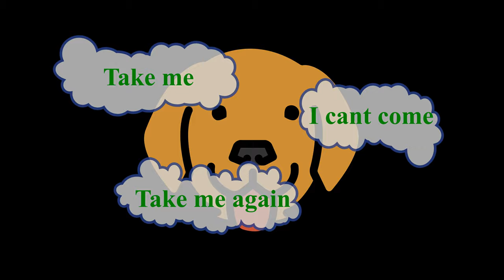Cute dog wants to climb stairs without help | Maggie the beagle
Maggie wants to climb stairs like hooman but wants help and also doesn't want help. Just beagle things, It is funny and cute.